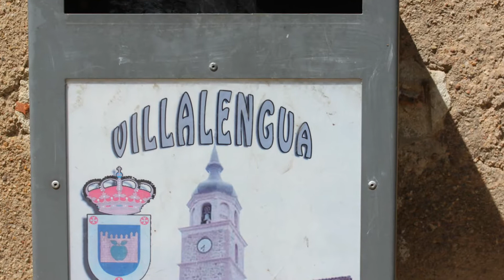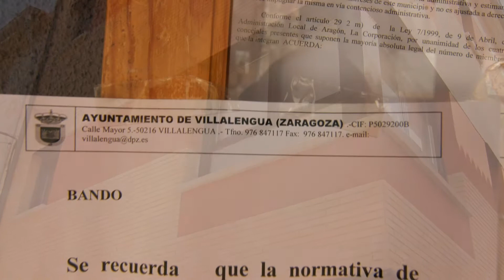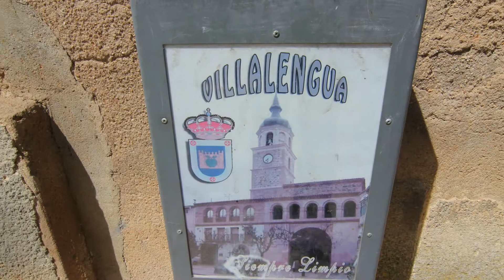Villalengua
Villalengua es una localidad y municipio español de la provincia de Zaragoza perteneciente a la Comunidad de Calatayud, en la comunidad autónoma de Aragón.

Se sitúa a orillas del río Manubles, afluente del Jalón.

Tiene una población de 387 habitantes (INE, 2008).

Fiestas[editar · editar código]

Las fiestas patronales en honor a los Santos Gervasio y Protasio se conmemoran el 19 de junio, también se celebran San Pascual Bailón y Santiago.

La iglesia es gótica, posiblemente del siglo XVI, aunque posteriormente se le añadió una cúpula barroca. Está bajo la advocación de Nuestra Señora de los Ángeles.

• Provincia         Flag of Zaragoza province (with coat of arms).svg Zaragoza

• Comarca          Comunidad de Calatayud

• Partido judicial              Calatayud1

• Distancia          113 km a Zaragoza

Gentilicio            villalengüino, na